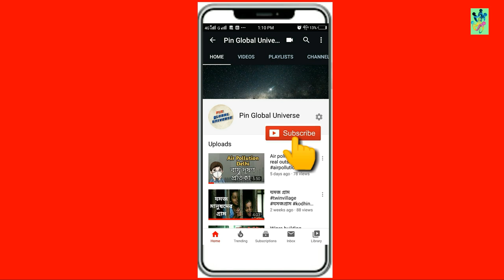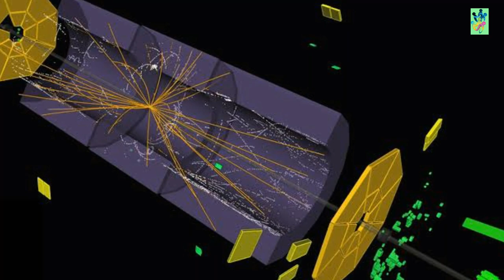Time travel part - 2 || Time travel is possible || Stephen Hawking theory || Pin Global Universe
Scientist Stephen Hawking says a mysterious thing about black holes, according to which time travel is connected to black holes. But in the black hole we are 26 thousand light years away from Milky Way. The heaviest black hole in the solar system, surrounded by gas and stars. Blackhole's attraction is so great that it will never come back if you know of any space around this black hole. Time travel is only possible if Space Jan goes to Blackhole and starts taking advantage of Blackhole. But before that can happen, the space vehicle has to pass through a black hole and escape the black hole's attraction force. For this, the spacecraft must travel at high speed. If all goes well, the vehicle will be capable of rotating five thousand kilometers of black hole diameter. The speed of the vehicle will be so high that when viewed from the outside, it will feel like the vehicle is rotating in 16 minutes. But for the space travelers who are in the vehicle, the time will be very slow and that 16 minute journey would seem to be only 8 minutes.
Let us assume that the space vehicle has been circling the black hole for 10 years when it comes to Earth, 10 years ahead for space travelers. Everyone's age will be five years older than their age.
 Stephen Hawking says there is another way we can make time travel possible, but this is the only way. While this is difficult, there is a simple way we can make time travel possible. We have to travel around the world very fast. At such a fast pace that the black hole has to be higher than the speed of travel around it. The Universe has a certain speed of up to a certain limit, which is two millions 92 thousand 792 kilometers per second. There is nothing faster than this in the universe. Suppose there is a railway station around the globe and a superfast train runs on this truck. The passenger will be on the train for the future. The train will keep pace. Thus completing one cycle of the earth. Completing the Earth's cycle 7 times in about a second. But when the train reaches such a speed so close to the speed of the universe it will be an incredible event. The train time will be much slower than the outside time. As was the case with Blackhole. But no matter the speed of the train, he will never be able to overcome the motion of the universe.
Suppose the train departed on January 2, 2050, and returned 100 years later on January 2, 2150, but the time for the passenger sitting on that train would be very slow and the outer world would be completely different for them when they got off the train. Can't make it but one thing has been made in Geneva, Switzerland, where it is 26 kilometers deep in soil. There is a tunnel. Also known as the Large Hardon Corridor. This is the largest research center in the world. Where millions of particles are being crushed at light speed, trying to reach the past. When run, it reaches 0 to 10 million kilometers per hour and will increase speed with more power. Even then the motion of the universe cannot be overcome.
If we could build this spacecraft that would be large enough to hold a lot of fuel. Can transcend the motion of the universe and reach a new 4D world and thus make timet travel possible.